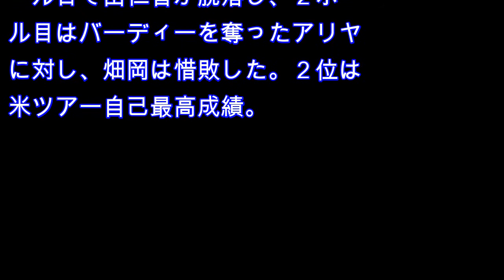ゴルフ、畑岡はプレーオフで惜敗 米女子キングズミル選手権最終日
最終ラウンド、プレーオフ２ホール目でバーディーパットを外し、初優勝を逃した畑岡奈紗＝キングズミル・リゾート（共同）
写真を見る

　【ウィリアムズバーグ（米バージニア州）共同】米女子ゴルフのキングズミル選手権は２０日、バージニア州ウィリアムズバーグのキングズミル・リゾート（パー